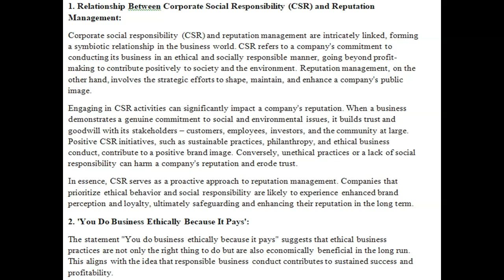Describe the relationship between corporate social responsibility and reputation management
Describe the relationship between corporate social responsibility and reputation management. Your response must be at least 200 words in length.    2. In your own words, explain the statement 'You do business ethically because it pays.' How does the statement relate to different models of corporate social responsibility? Provide an example of a company to illustrate your interpretation.